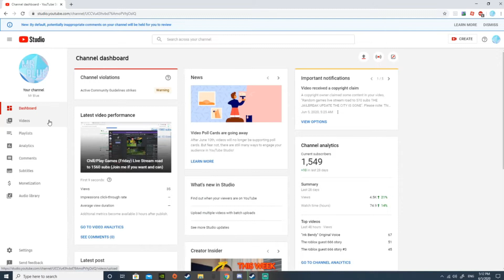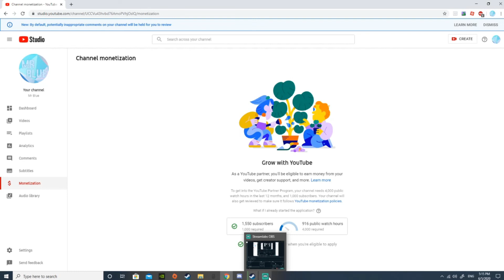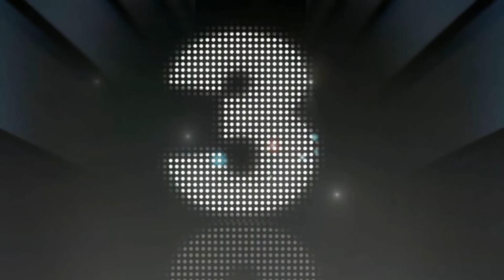How and when you get monetization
Like if you want me to heart your comment (if you want)
(This video was suggested by pro gamer 3)